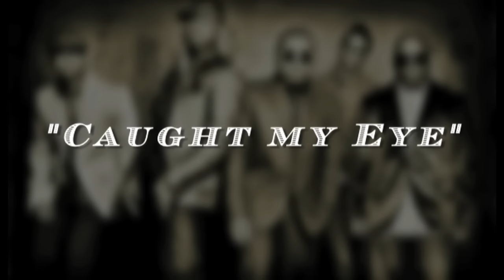Mint Condition - Caught My Eye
from their Shanachie release "7..."
available wherever music is sold.